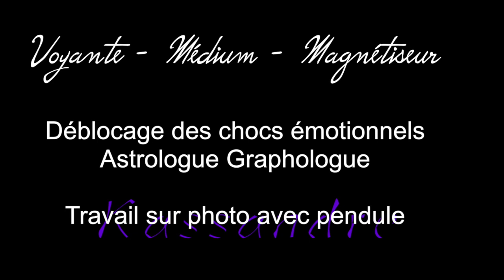Horoscope 2019 - Vierge